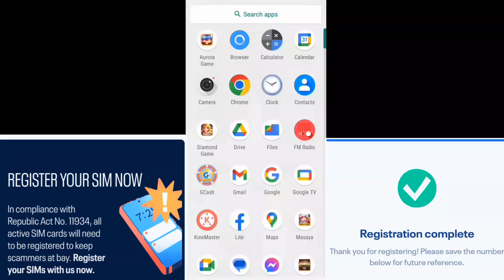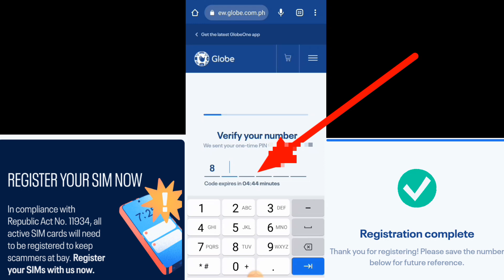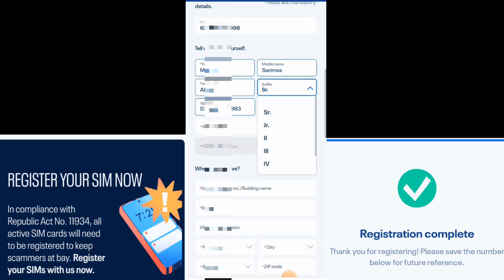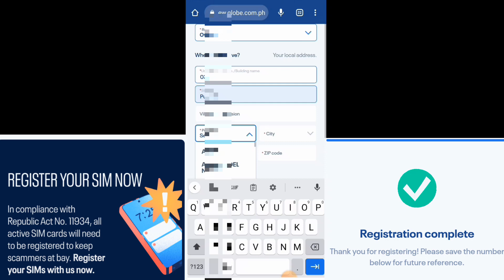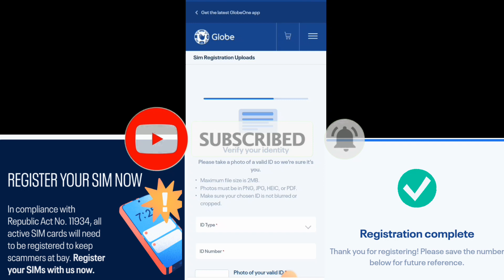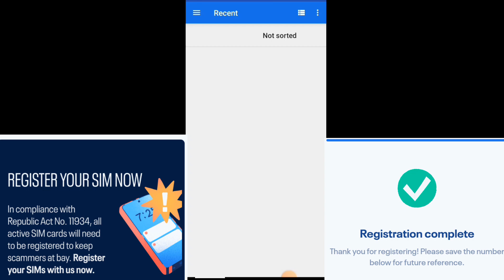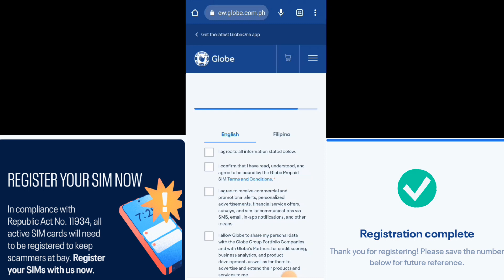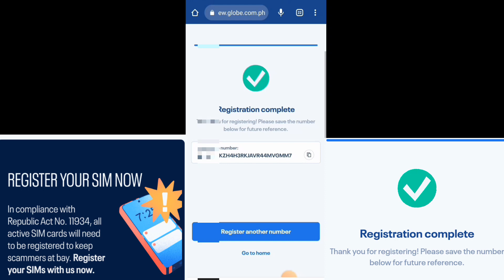How to register your SIM card step by step/globe/TM/smart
how to registered your globe,TM, smart,tnt,ditto SIM card.step by step tutorials.